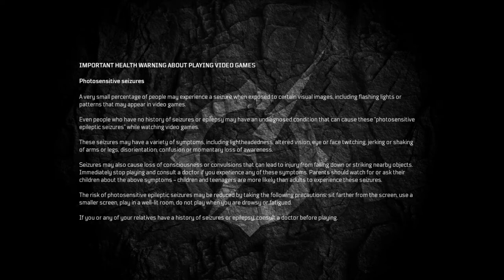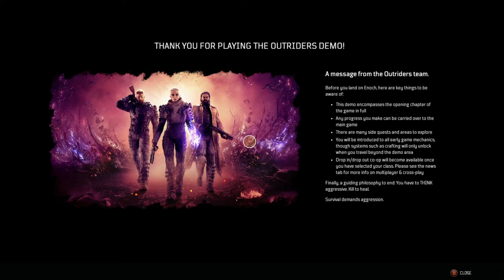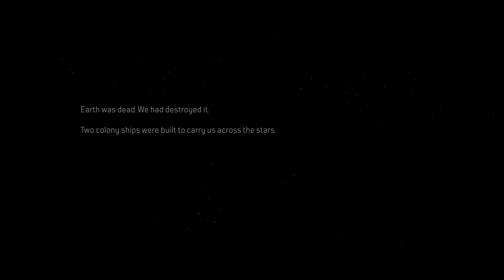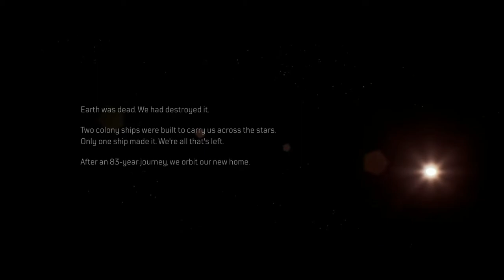Outriders Demo Part1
Outriders Demo consists Of Play single-player, or with up to two friends, as you experience the prologue and opening hours of OUTRIDERS.
Over 3 hours of brutal combat
1-3 player drop-in drop-out co-op
All four character classes, and four unique playstyles to try out
A Level 7 progress cap, with the first 4 skills from each class to unlock
Progress from the OUTRIDERS Demo, including your customized Outrider, carries to the full game!